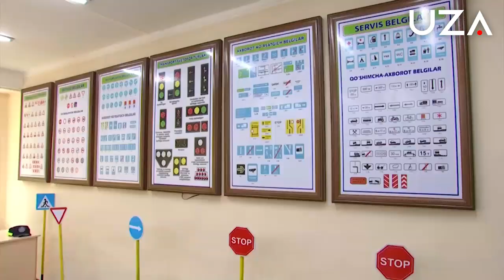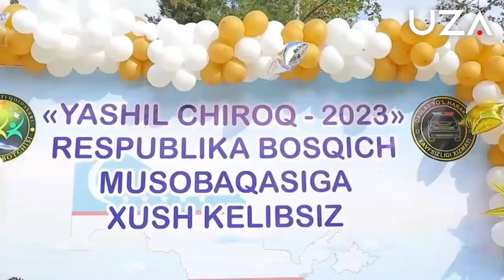Йўл ҳаракати интизоми болаликдан бошланади